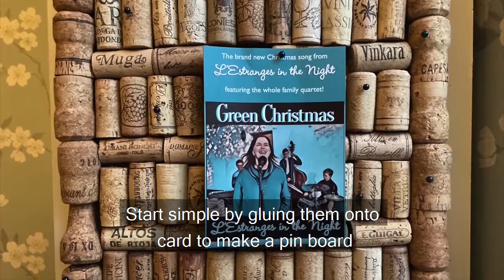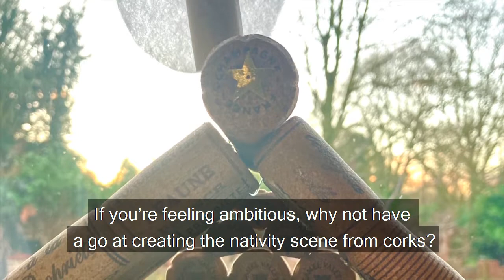How to make eco-friendly Christmas presents from wine and champagne corks!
Singer-songwriter Joanna Forbes L'Estrange is on a mission to encourage us all to make Christmas as green i.e. environmentally-friendly as possible. Her new single, "Green Christmas" (recorded by L'Estranges in the Night and available on all music platforms) opens with the lyric "what if Christmas could be green instead of white?" with a subtle nod to Irving Berlin's classic song "White Christmas". The vintage jazz style of the song fits with the message of returning to old-fashioned ways and making Christmas decorations ourselves from things we already have at home, rather than buying everything.

In the first video of this "How to make" series, Joanna showed us how to make our own Christmas crackers from recycled loo rolls and packing paper. In the second video, she showed us how to recycle Christmas cards by turning them into next year's Christmas gift tags. Next, she showed us how to make advent calendars from old pieces of card. Finally, in this video, Joanna shows us fun ways to make Christmas gifts and decorations by recycling wine and fizz corks. So start saving yours now and get creative!

"And may all your Christmases be green."

Vocals - Joanna Forbes L'Estrange
Piano - Alexander L'Estrange
Double Bass - Toby L'Estrange
Drums - Harry L'Estrange
Video - Joanna Forbes L'Estrange & Al Forbes
Ginger cat - Pusseidon